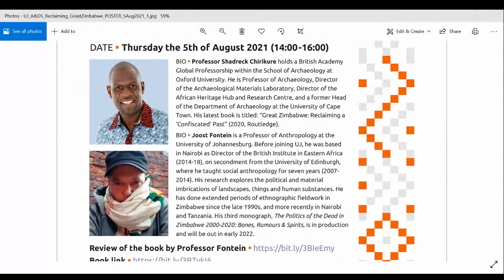Discussion: Shadreck Chirikure & Joost Fontein on “Great Zimbabwe: Reclaiming a ‘Confiscated’ Past”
The Department of Anthropology and Development Studies at the University of Johannesburg in partnership with Gauteng Anthropology (UJ, Wits, UNISA, UP and NWU) a book discussion and conversation between Professor Joost Fontein (UJ) and Professor Shadreck Chirikure (UCT/Oxford). Professor Fontein was in conversation with Professor Chirikure about his recent book, “Great Zimbabwe: Reclaiming a ‘Confiscated’ Past” (2020, Routledge).

Date: Thursday the 5th of August 2021 (14:00-16:00).

Book brief: Conditioned by local ways of knowing and doing, Great Zimbabwe develops a new interpretation of the famous World Heritage site of Great Zimbabwe. It combines archaeological knowledge, including recent material from the author’s excavations, with native concepts and philosophies. Working from a large data set has made it possible, for the first time, to develop an archaeology of Great Zimbabwe that is informed by finds and observations from the entire site and wider landscape. In so doing, the book strongly contributes towards decolonising African and world archaeology.

Bio: Professor Shadreck Chirikure holds a British Academy Global Professorship within the School of Archaeology at Oxford University. He is Professor of Archaeology, Director of the Archaeological Materials Laboratory, Director of the African Heritage Hub and Research Centre, and a former Head of the Department of Archaeology at the University of Cape Town. His latest book is titled: “Great Zimbabwe: Reclaiming a ‘Confiscated’ Past” (2020, Routledge).

Bio: Joost Fontein is a Professor of Anthropology at the University of Johannesburg. Before joining UJ, he was based in Nairobi as Director of the British Institute in Eastern Africa (2014-18), on secondment from the University of Edinburgh, where he taught social anthropology for seven years (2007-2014). His research explores the political and material imbrications of landscapes, things and human substances. He has done extended periods of ethnographic fieldwork in Zimbabwe since the late 1990s, and more recently in Nairobi and Tanzania. His third monograph, The Politics of the Dead in Zimbabwe 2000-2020: Bones, Rumours & Spirits, is in production and will be out in early 2022.